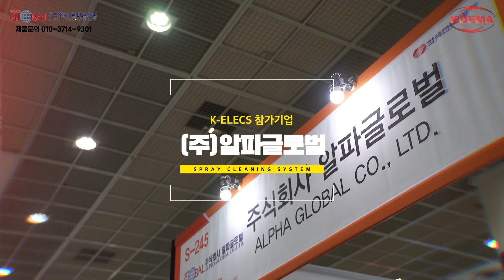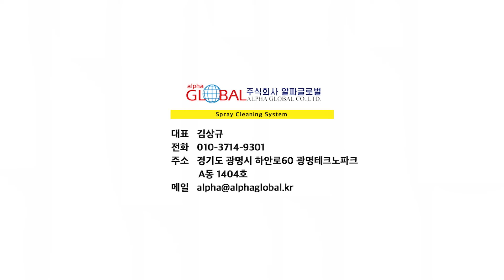K ELECTRIC Online Exhibition ALPHA GLOBAL Videos Kor